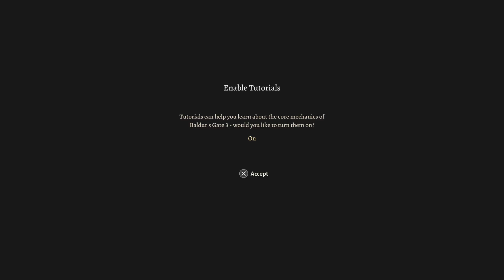Baldur's Gate 3 | The Beginning